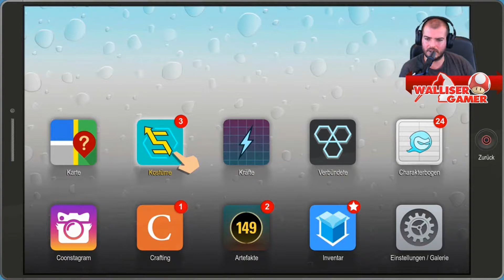DIE BÖSE JUDE | Let`s Play South Park #11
Leg dich ja nit mit miner jüdisch Familie an!